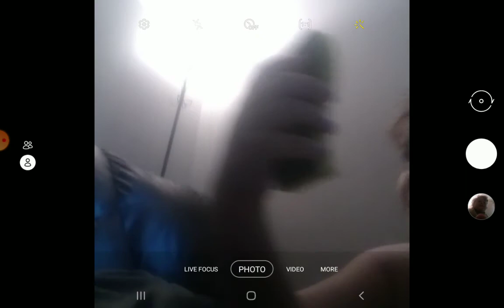SpongeBob vr in real